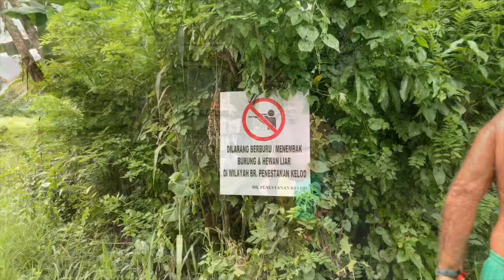Victor”Night Jar”Mason’s 82nd Bithday Run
Bali Hash House Harriers 2.Penestan Ubud.